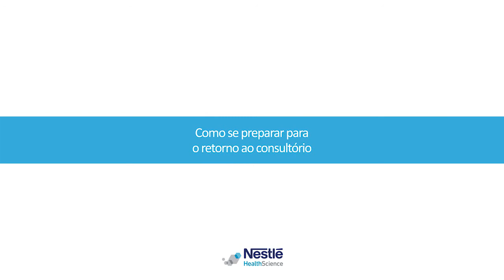Bate Papo com especialistas: Como se preparar para o retorno ao consultório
Nessa conversa as especialistas abordam o tema da retomada dos atendimentos presenciais, como se preparar e como orientar os pacientes.

Moderadora: Cristina Bitencourt (Representante NHS)
Palestrantes:
Dra. Ana Beatriz G. Di Tommaso (Médica geriatra do ambulatório de Longevos da UNIFESP)
Dra. Melina G. Castro (Médica Nutrologa HIAE)